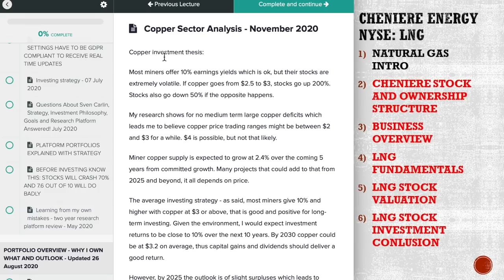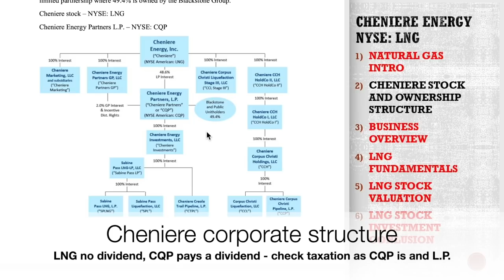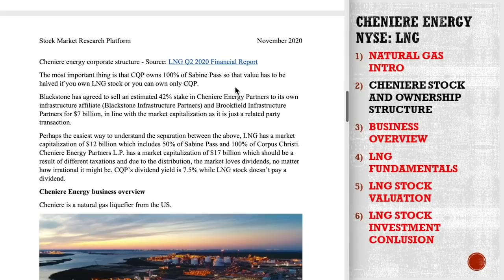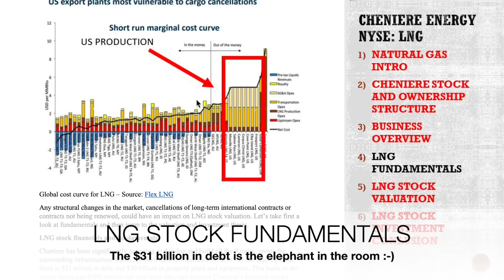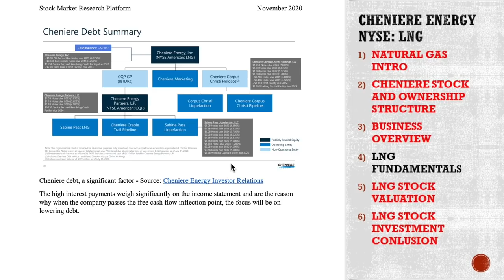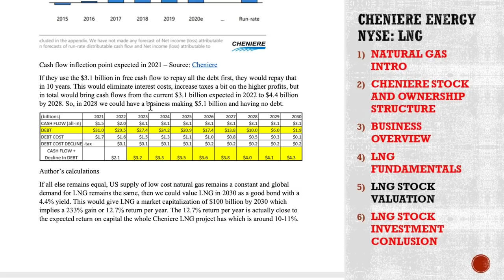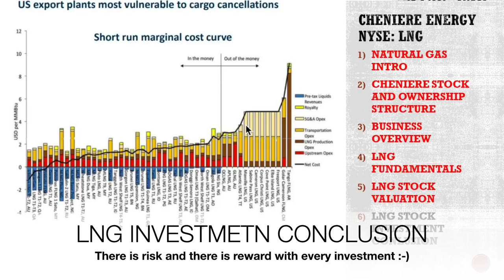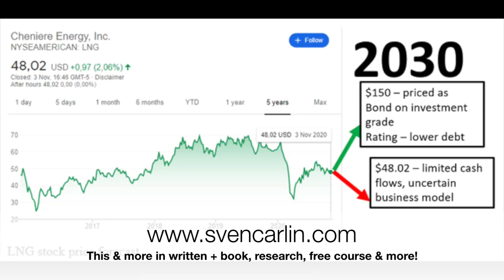Stock Analysis Cheniere LNG Stock - A Bet on Asia (LNG Demand to Double)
LNG stock or Cheniere stock - NYSE: LNG and NYSE CQP for Cheniere Energy partners could be the way to get exposure to growing emerging markets, the growing middle class population through and American and American listed company, that is now also a cheaper stock than it was over the last years.
Cheniere Energy is a natural gas liquefaction business that turns natural gas into LNG that is consequently shipped across the globe with ships. Long-term contracts are in place where the company's business model is like a toll business which leads to future guaranteed cash flows. However, there is also the guaranteed debt that is more certain than the cash flows that hangs above Cheniere Energy like a big dark cloud.
LNG stock should become a cash flow positive one by next year, should consequently lower its debt and then even pay dividends mid 2020s.
I have made a valuation that will help you see what is the expected return and the risk when it comes to investing into LNG stock. Cheniere will reach positive cash flows from next year onward that should improve its debt metrics, credit rating and stock price.

This analysis is just an initial introduction in a full sector, stock by stock analysis of LNG and natural gas investment opportunities like I did for copper.

For more insights and similar researches on a weekly basis, plus monthly sector analyses, check my stock market research platform.
STOCK MARKET RESEARCH PLATFORM (business research and risk reward analysis, stocks to buy from my covered stocks list, my portfolio):

I am also a book author:
Modern Value Investing book: